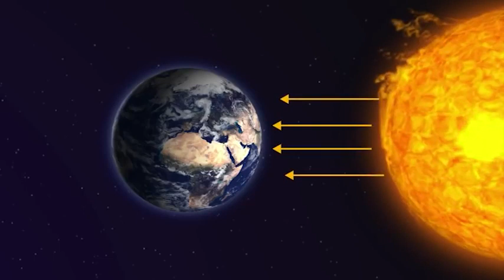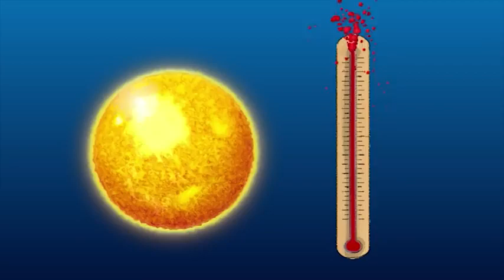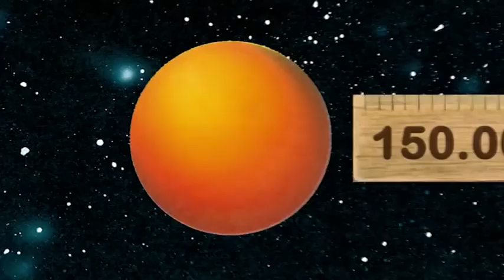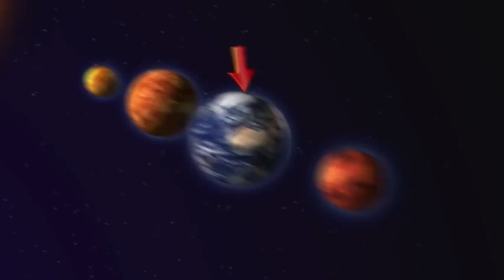Pixi Wissen TV – Planeten und Sterne